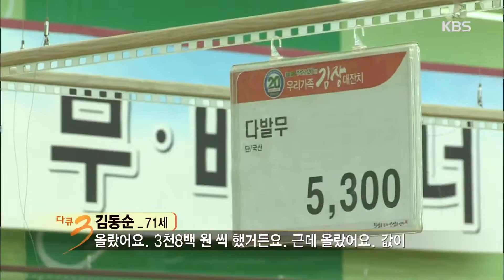다큐멘터리 3일 - 365일, 올해도 고생하셨습니다 - 대형마트 72시간.20151227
365일, 올해도 고생하셨습니다 - 대형마트 72시간